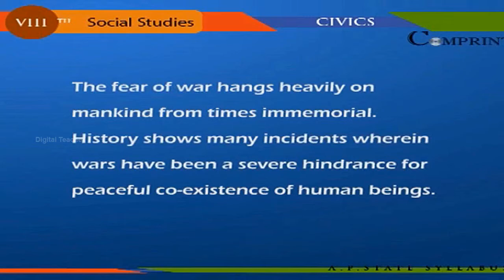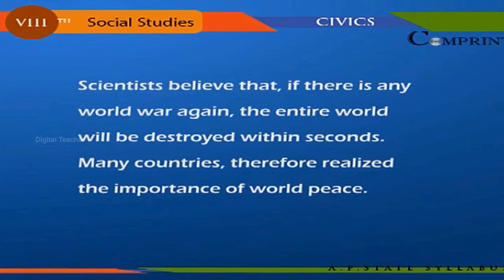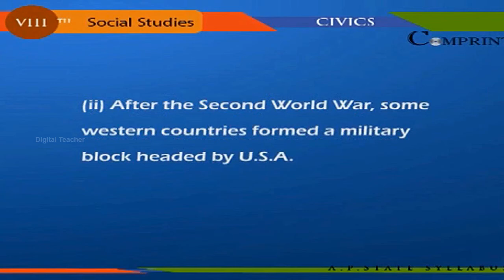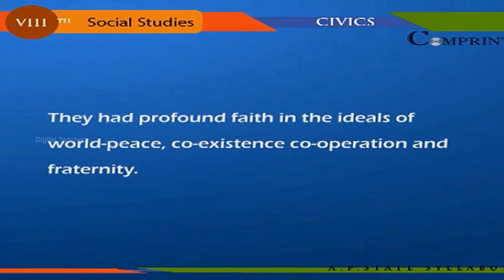World Peace and Role of India | 8th Class Science | Digital Teacher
World Peace and role of India, 8th Class Science Subject. AP And Telangana State English Medium syllabus Online by Digital Teacher.